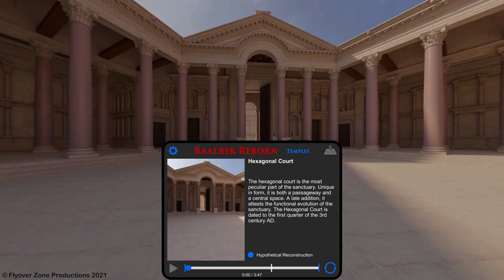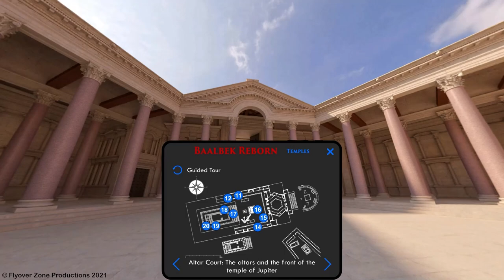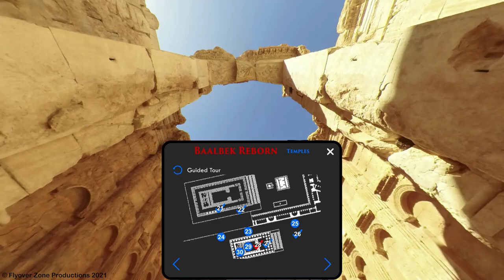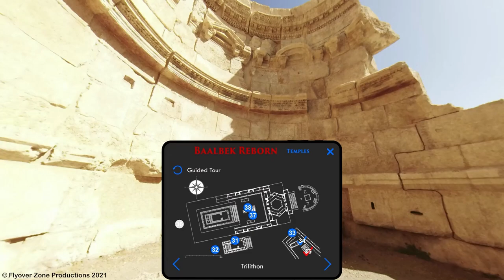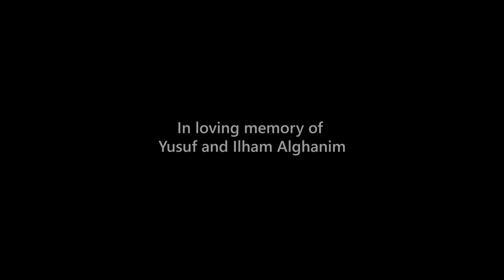Baalbek Reborn: Temples - Guided Tour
Baalbek Reborn was created through a collaboration of the German Archaeological Institute, the General Directorate of Antiquities of the Lebanese Ministry of Culture, and Flyover Zone. The tour is offered to the people of the world free of charge thanks to the generosity of Bassam Alghanim, who donated the funds in loving memory of his parents, Yusuf and Ilham Alghanim.

On the virtual tour, you can choose to follow a guided tour of Baalbek or follow your curiosity and explore the site map on the virtual tablet. However, as you take your virtual tour, you can always listen to commentary describing what you are seeing. The commentary was prepared by the experts of the German Archaeological Institute, which has sponsored research in Baalbek since 1997. On your tour, you can use the Time Warp feature to see the site as it looks today and also see the ruins spring to life as they appeared in the third century of our era when the ancient Roman sanctuary was in its heyday. Highlights of the tour include the sanctuary of Jupiter, one of the largest temple complexes of the Roman world, and the shrines conventionally called the Temple of Bacchus, the Temple of Venus, and the Temple of the Muses.